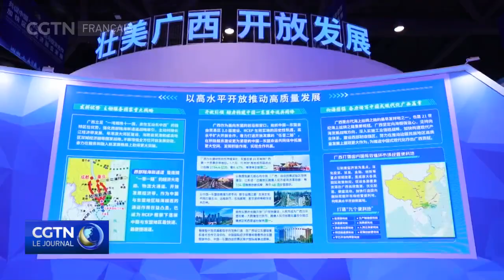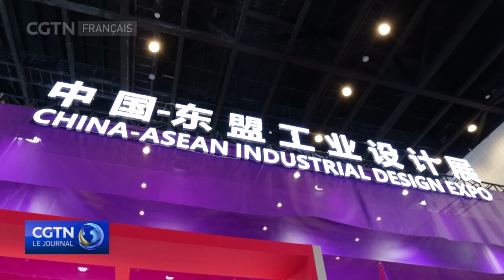Un record de 470 projets signés pour une valeur totale de plus de 480 milliards de yuans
Expo Chine-ASEAN : un record de 470 projets signés pour une valeur totale de plus de 480 milliards de yuans
L'Exposition Chine-ASEAN se tient présentement à Nanning, chef-lieu de la région autonome Zhuang du Guangxi, dans le sud de la Chine. Près de 2000 entreprises participent à cet événement de quatre jours, soit une augmentation de plus de 18 % par rapport à l'édition de l'année dernière. Les chiffres officiels montrent qu'environ 470 projets ont été signés, pour un investissement total record de plus de 480 milliards de yuans, soit 65 milliards de dollars. Un certain nombre de forums ont été organisés pour discuter de la coopération Chine-ASEAN dans divers domaines, dont le commerce électronique, la protection de l'environnement, la coopération énergétique et l'économie bleue. Les organisateurs ont également mis en place des zones d'exposition spéciales pour la technologie numérique et le design industriel. L'exposition, qui fête cette année son 20e anniversaire, est devenue une plateforme majeure pour faciliter la coopération entre la Chine et les pays d'Asie du Sud-Est. Dimanche, le Premier ministre chinois Li Qiang a prononcé un discours liminaire lors de la cérémonie d'ouverture.